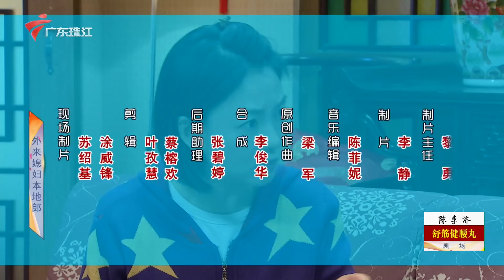4241集 心花不咋开(上)【外来媳妇本地郎2022】第11部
广东电视综艺 广东卫视 外来媳妇本地郎2022 追看了22年的情怀大剧,《外来媳妇本地郎》已经迎来了4000集!康家一屋子天南地北的人全集齐了，各地文化在此交融，地域、文化间的隔膜在这一大家庭里闹出不少笑话，几乎每天都是生活趣事。